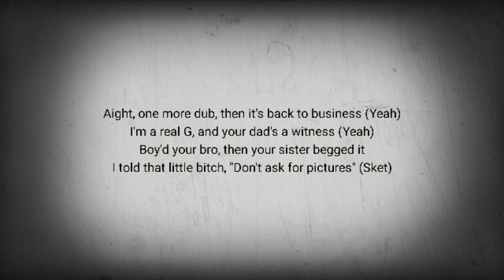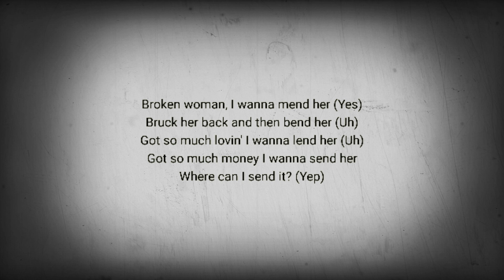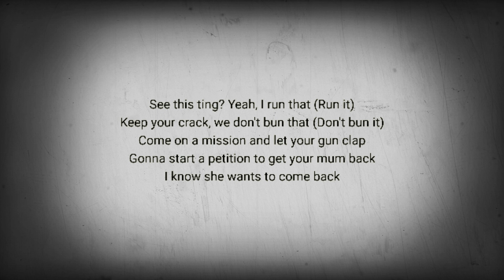STORMZY - STILL DISAPPOINTED (LYRICS)